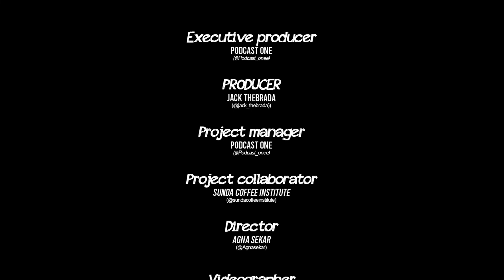PODCAST_ONE "NGUSIK" EPS 40 - Nasrullah Abdul Malik (bermain di limbah industri kreatif)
halo Kawan-kawan podcast_one,

Kalian pasti sering sekali mendengar kata industri kreatif kan, nah kali ini kita ngebahas industri kreatif dari perspektif kang nasrullah abdul malik atau biasa di panggil ucok.